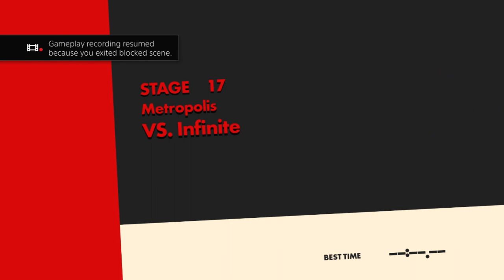SONIC FORCES w/ UDJ & TheNSCL - Episode 6 - Chemical Plant Chemical Plant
Why not name your level twice?